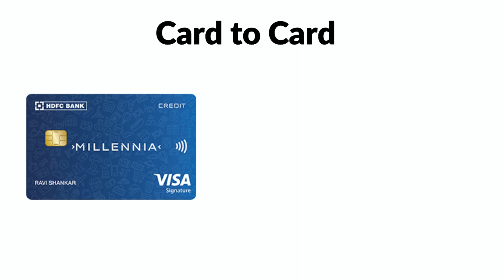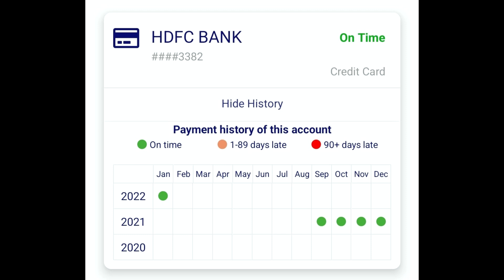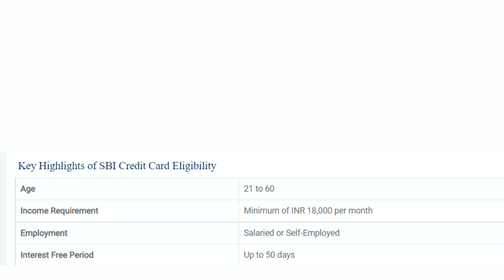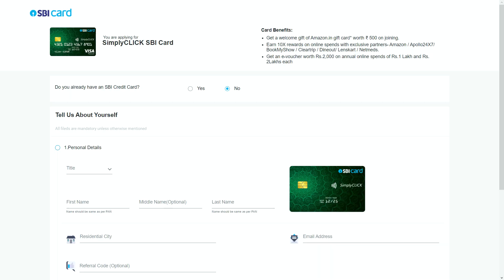Card to card credit card apply all details | How to apply Credit card without income proof 🔥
Topic covered :-